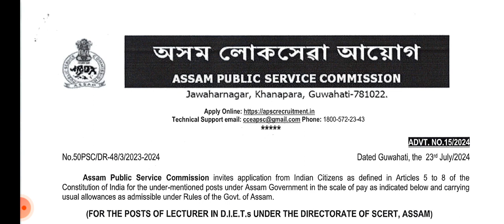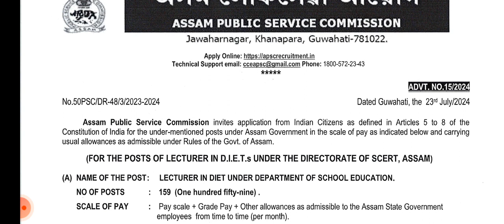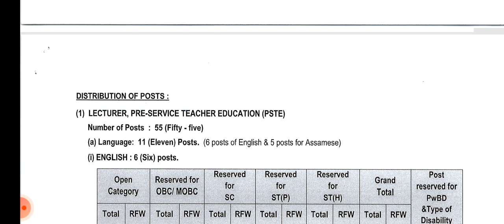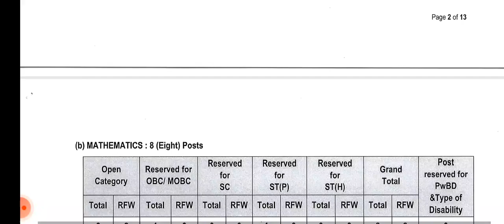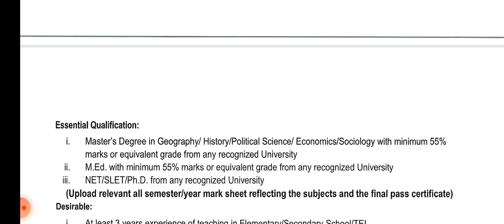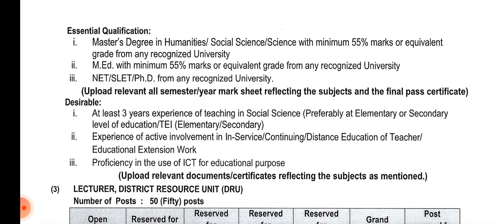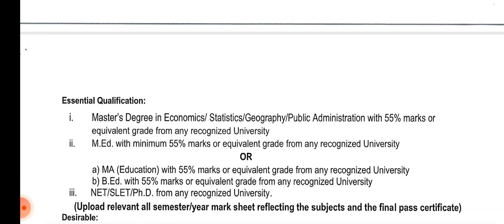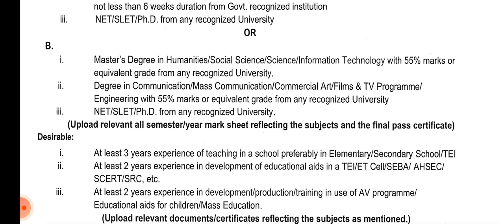DIET Lecturers recruitment process: All information in detail